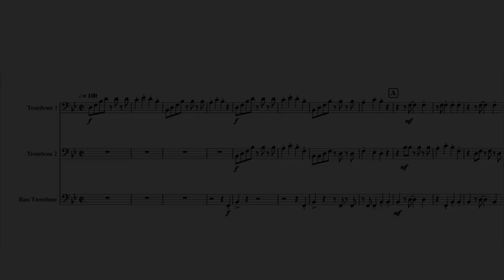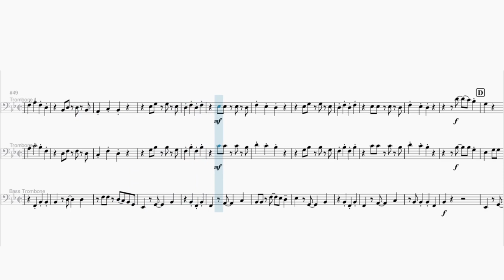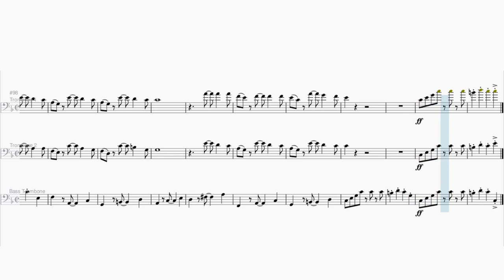Under the Sea _ Trombone Ensemble (Trio) Sheet Music _ Disney _ The Little Mermaid _ Alan Menken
I arranged the "Under the Sea" composed by Alan Menken into a Trombone ensemble.

I will continue to arrange music and upload videos.
If you have any requests or impressions, please write a comment.

Triplete de trombón Partitura _ Bajo el mar
Arreglé el "Bajo el mar" compuesto por Alan Menken en un conjunto de trombón.

Continuaré organizando música y subiendo videos.
Si tiene alguna solicitud o impresión, escriba un comentario.

Tripletta di trombone Spartito_In fondo al mar
Ho organizzato il "In fondo al mar" composto da Alan Menken in un insieme di trombone.

Continuerò a organizzare la musica e a caricare video.
Se hai richieste o impressioni, scrivi un commento.

Posaunentriplett Noten _ Under the Sea
Ich habe das von Alan Menken komponierte "Under the Sea" zu einem Ensemble von Posaune arrangiert.

Ich werde weiterhin Musik arrangieren und Videos hochladen.
Wenn Sie Wünsche oder Eindrücke haben, schreiben Sie bitte einen Kommentar.

Triplet de trombone Partition _ Sous l'océan
J'ai arrangé le "Sous l'océan" composé par Alan Menken en un ensemble de trombone.

Je continuerai d'organiser la musique et de télécharger des vidéos.
Si vous avez des demandes ou des impressions, veuillez écrire un commentaire.

トロンボーン3重奏 楽譜＿アンダー・ザ・シー＿ディズニー＿アラン・メンケン
アラン・メンケン作曲の「アンダー・ザ・シー」を、トロンボーンアンサンブルにアレンジしてみました。

今後もこのような形で様々な曲を編曲してアップしていきますので、ぜひ感想や曲のリクエストなどをコメント欄に書いていただけると幸いです。

Tripleto de trombone Partitura _ Under the Sea
Organizei o "Under the Sea" composto por Alan Menken em um conjunto de trombone.

Vou continuar a organizar músicas e enviar vídeos.
Se você tiver alguma solicitação ou impressão, escreva um comentário.

***category & keywords***
k-winds brass
music
disney
classic
arrange
wind orchestra
wind instruments
brass instruments
brass quintet
brass ensemble
trumpet
french horn
trombone
tuba
sheet music
music score